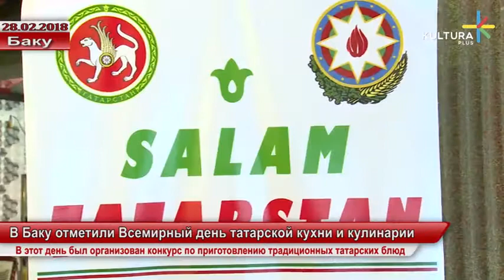В Баку отметили Всемирный день татарской кухни и кулинарии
В этот день был организован конкурс по приготовлению традиционных татарских блюд